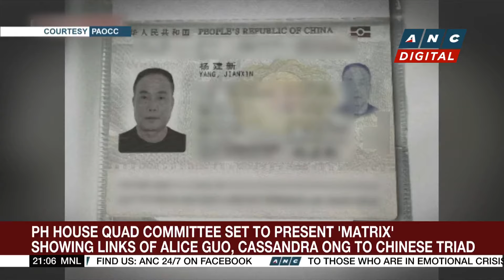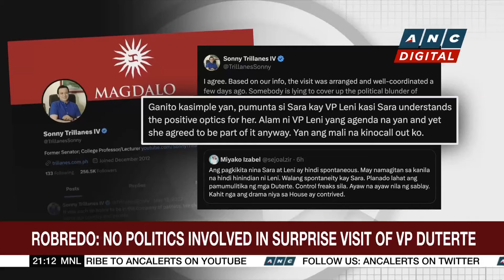NMC: Combined assets of PCG, military deployed to patrol near Escoda Shoal | ANC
Here are the stories on ANC's The World Tonight Saturday.